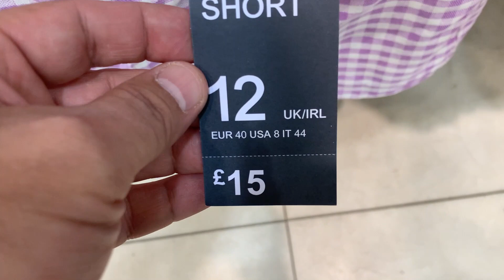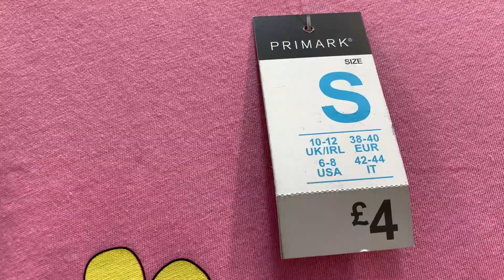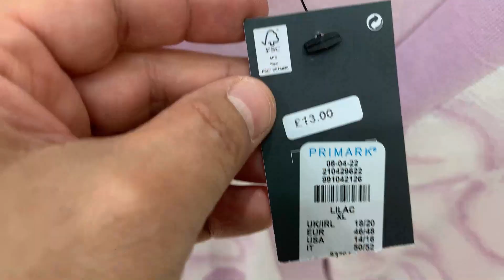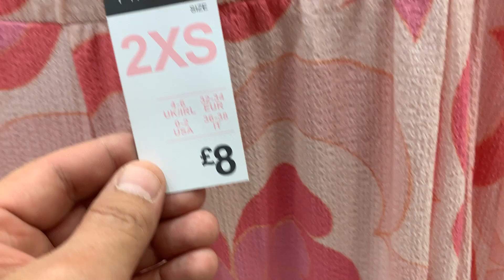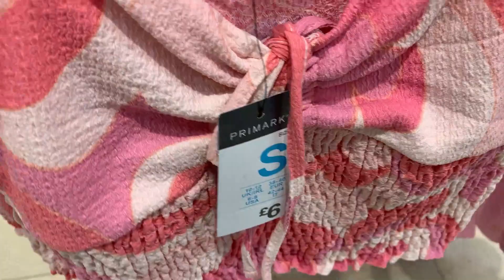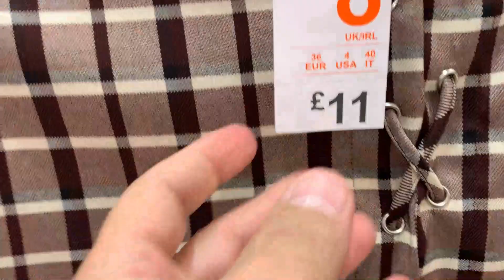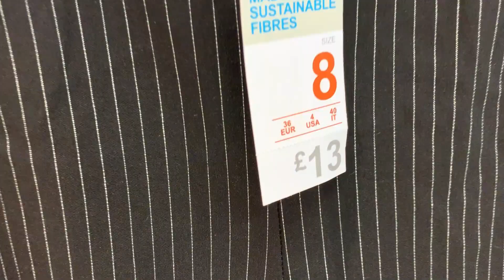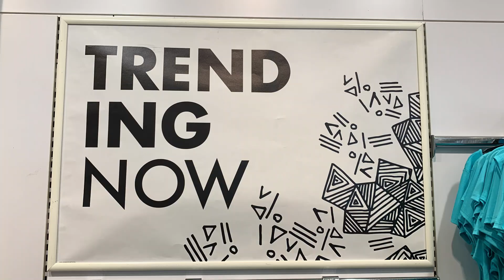Primark Women's New Collection + Prices - End of July 2022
Primark Women's new Collection - UK 2022